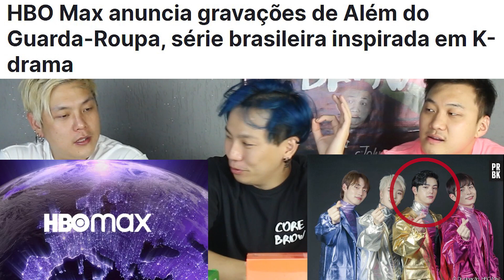CONHEÇA WOOJIN (ELENCO DO NOVO K-DRAMA BRASILEIRO) | CoreBrow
Eaíi...CoreBrow aqui!!!

Hoje fizemos um react da musica do woojin com a música Ready Now.

Deixa no comentário o que achou do nosso vídeo e a sua sugestão!

Obrigadooo !!!

Sigam nosso Ig:
Corebrow: @corebrowoficial
Kyumin: @kyuminlee
John: @johnryou
Shoi: @shoibugado